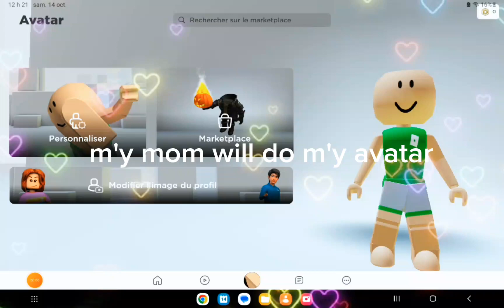m'y mom do m'y avatar